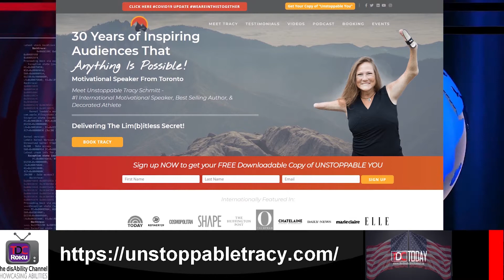TDC - TODAY SHOW Canada being spotlighted on TODAY SHOW Detroit 'USA & Canada'